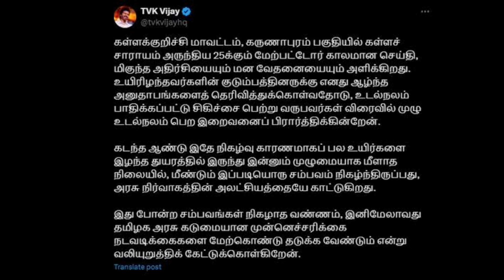ஆளும் கட்சியை விமர்சித்த விஜய். கள்ளக்குறிச்சிக்கு நேரில் சென்று ஆறுதல்| Kallakurichi Kalla Sarayam